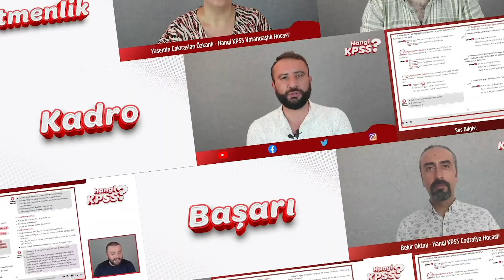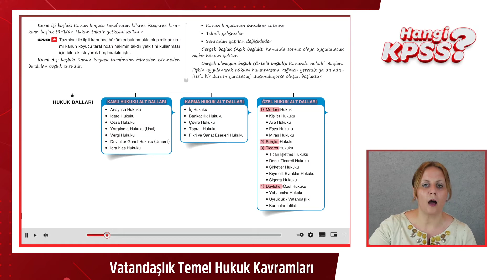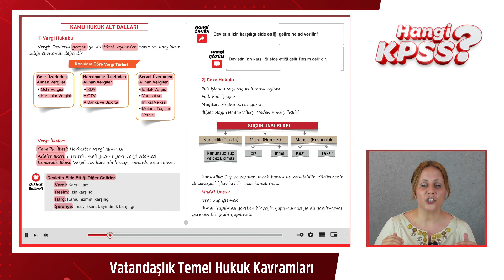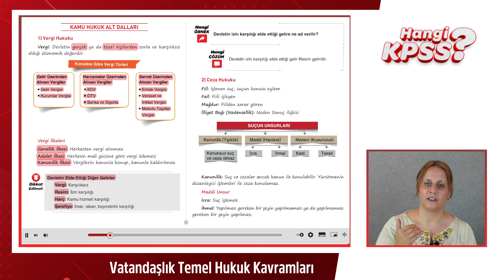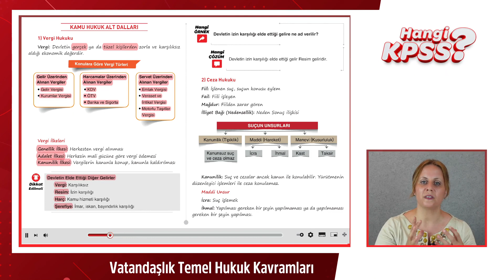5) KPSS Vatandaşlık Temel Hukuk Kavramları - 5 Kamu Hukuku Alt Dalları -1 Yasemin Özkanlı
HANGİ EKİP ?

Türkçe: Ercan Gökbayrak
Matematik: İlkhan Altunbüken
Tarih: Sinan Doğan
Coğrafya: Bekir Oktay
Vatandaşlık: Yasemin Çakıraslan Özkanlı

Hangi Tasarımcı?
Emre Alkaç

Hangi Dizgi?

Görüntü Yönetmeni : Arif Emre Yampal
Işık: Bahar Atcı
Makyaj: Banu Sezer
Ses: Ali Kenan
Set Asistanı: Ajda Tekkan
Kurgu: Zümrüt Murat

Hangi Orkestra ?

Stüdyo: MG Müzik
Mix&Mastering: Gökhan Över
Kanun: Sinan Yeşilyurt
Ritim Sazlar: Emre Sazak
Yaylılar: İsmail Kabacı

Hangi Stüdyo ?

Ciney Soft